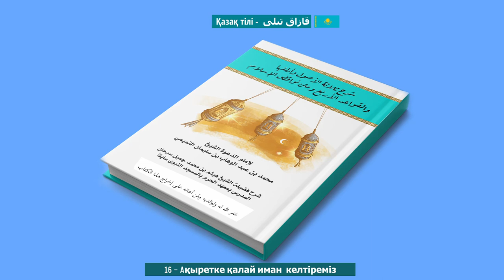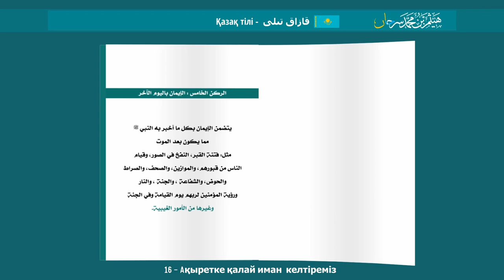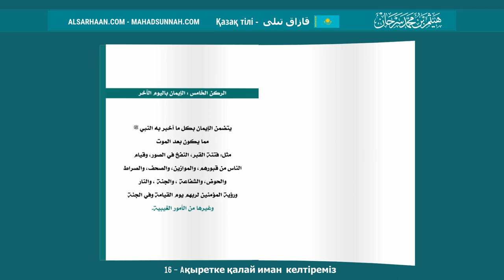16 Aқыретке Қалай Иман Келтіреміз الإيمان باليوم الآخر